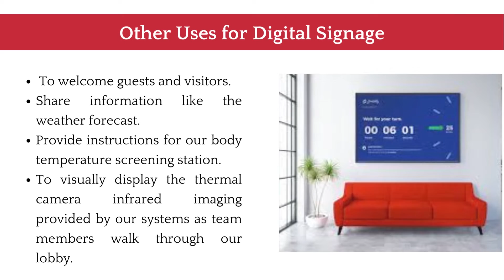How to use digital signage in the workplace?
The onset of the coronavirus pandemic has made people cautious of how much interacting they do with others and the need to limit face-to-face interactions to help prevent the spread of COVID-19, along with other viruses we deal with every year. With that said, digital signage, also known as digital displays and commercial displays, can be used to share important company messaging without having to speak to employees directly or in a town hall meeting.

Using digital signage to inform employees is much safer than direct one-on-one interaction in instances such as large town hall meetings. Displaying content on a commercial display will spare employees the risk of face-to-face contact with others in an office setting.